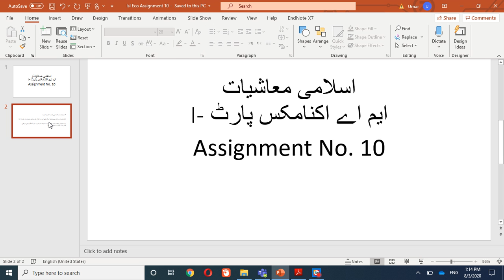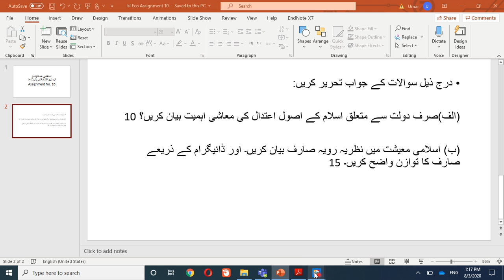Islamic Economics Assignment 10 M.A ECO-1